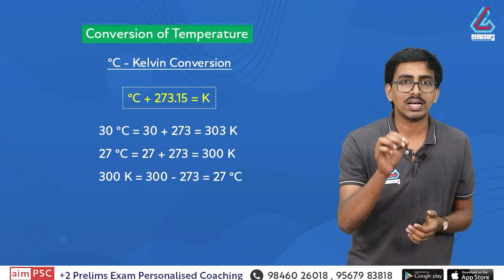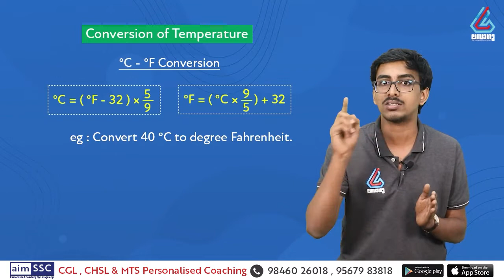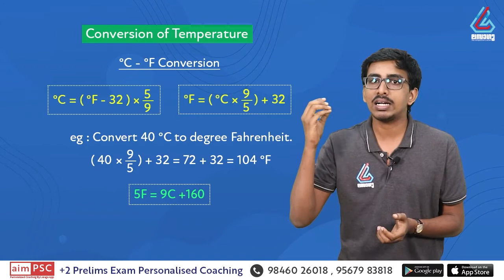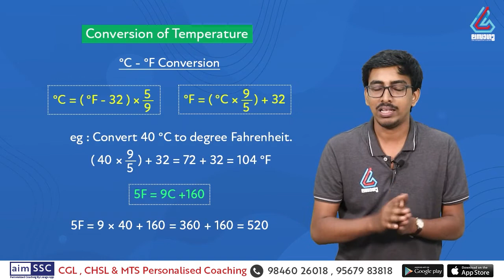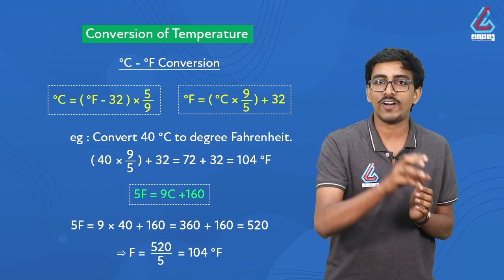Heat & Temperature | താപവും ഊഷ്മാവും | PSC | SSC | Lasagu App | 12th Level Prelims | 10th level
✅SSC CGL & CHSL Personalised Coaching
✅PSC +2 Level Preliminary Examination Personalised Coaching

കണക്ക്, ഇംഗ്ലീഷ്, സയൻസ് തുടങ്ങിയ വിഷയങ്ങളിൽ അടിസ്ഥാന വിവരം പോലും ഇല്ല എന്ന് പറഞ്ഞ് നിങ്ങൾ ഇത്തരം പരീക്ഷകൾ എഴുതാതിരിക്കരുത്. എല്ലാ വിഷയവും ബേസ് മുതൽ പഠിച്ച് ഉയർന്ന നിലവാരത്തിലുള്ള ചോദ്യങ്ങൾ എളുപ്പത്തിൽ ചെയ്യാൻ ഞങ്ങളുടെ കോഴ്സ് കൊണ്ട് നിങ്ങൾക്ക്‌ സാധിക്കും. പക്ഷേ ഞങ്ങൾ പഠിപ്പിക്കുന്ന കാര്യങ്ങൾ പറയുന്ന രീതിയിൽ പറയുന്ന സമയത്ത് പഠിച്ചിരിക്കണം എന്ന് മാത്രം. അതിന് വേണ്ടി നിങ്ങൾ മാനസികമായി തയ്യാറെടുക്കണം, സമയം കണ്ടെത്തണം. വിദ്യാഭ്യാസത്തിൽ ശരാശരിയിലും താഴെ നിൽക്കുന്നവരാണ് എന്ന് സ്വയം തോന്നുന്ന ഉദ്യോഗാർഥികൾക്ക് കൂടി സർക്കാർ ജോലി നേടി കൊടുക്കുക എന്നതാണ് ഞങ്ങളുടെ ലക്ഷ്യം.

ഞങ്ങളുടെ ഈ പേഴ്‌സണലൈസ്ഡ്  കോച്ചിംഗിൽ ഞങ്ങൾ തയ്യാറക്കിയ സ്റ്റഡി പ്ലാൻ അനുസരിച്ച് ഞങ്ങൾ നൽകുന്ന ക്ലാസ്സുകളും നോട്സും ഉപയോഗിച്ച് പരിശീലിക്കുകയാണ് നിങ്ങൾ ചെയ്യേണ്ടത്. നിങ്ങളെ സഹായിക്കാൻ mentors ഉണ്ടാകും കൂടെ. ഓരോ ടോപ്പിക്ക് പഠിച്ച് കഴിയുമ്പോൾ ക്വിസ്, ടെസ്റ്റ് എന്നിവ നൽകി നിങ്ങളുടെ പഠന നിലവാരം വിലയിരുത്തുന്നതായിരിക്കും.